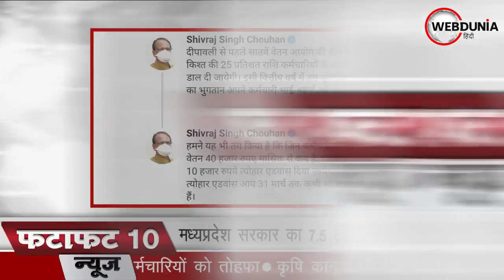Preity Zinta ने नहीं मानी PM Narendra Modi की बात, बिना मास्क देखा IPL मैच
दुबई में मंगलवार की रात को आईपीएल 2020 (IPL 2020) में किंग्स इलेवन पंजाब (Kings XI Punjab) फ्रेंचाइजी की मालिक और बॉलीवुड अभिनेत्री प्रीति जिंटा ने फिर वही गलती दोहराई जो गलती कोलकाता नाइट राइडर्स के मालिक शाहरुख खान कर चुके थे। जीत के उन्माद में ये सितारे भूल जाते हैं कि कोरोनाकाल (Covid-19) अभी खत्म नहीं हुआ है...पीएम नरेंद्र मोदी (Narendra Modi) के ब्रम्ह वाक्य '2 गज की दूरी, मास्क है जरूरी' को भी ये सितारे पूरी दुनिया के सामने हवा में उड़ा देते हैं।

हैरत तो तब हुई, जब मंगलवार को ही आठ घंटे पूर्व प्रीति जिंटा ने कोविड टेस्ट करवाया और बाकायदा उसका वीडियो ट्‍विटर अकाउंट पर साझा भी किया। प्रीति ने लिखा 'लोग मुझसे पूछते हैं कि आईपीएल टीम का बायो बबल क्या है? यह 6 दिन का क्वारंटाइन है। हर 4 दिन में को‍विड टेस्ट होता है।' इस वीडियो में वे खुद कोविड टेस्ट करवाती हैं और बाद में मास्क चढ़ा लेती हैं।

जब प्रीति खुद कोरोना जैसी बीमारी के बारे में जानती हैं तो कैसे लापरवाही कर सकती हैं? प्रीति ने यह लापरवाही की और पंजाब-दिल्ली का मैच देख रहे दर्शकों ने भी नोटिस की। 19वें ओवर में जब दीपक हुड्‍डा ने लापरवाही भरा शॉट खेला और आसमानी ऊंचाई नापने के बाद गेंद पर स्टोइनिस कैच लपकने से चूक गए तो प्रतिक्रिया डगआउट के पास बने वीआईपी बॉक्स में हुई, जहां टीम की मालकिन प्रीति जिंटा पूरे दलबल के साथ बैठी हुई थी। सभी लोग बिना मास्क के थे और प्रीति हुड्‍डा की लापरवाही पर झल्ला गईं।